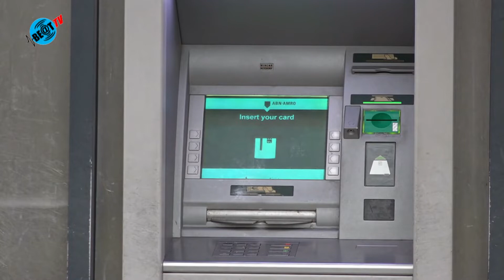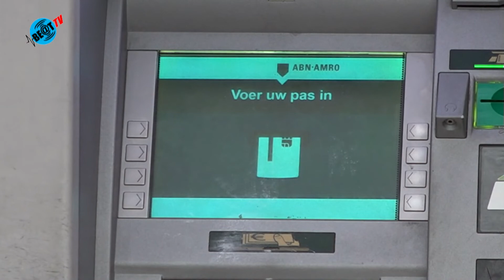Nieuwe plofkraak in Alkmaar voorkomen (22 november 2019)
In Alkmaar is in de nacht van donderdag op vrijdag een plofkraak op een geldautomaat voorkomen door een langsrijdende agent.